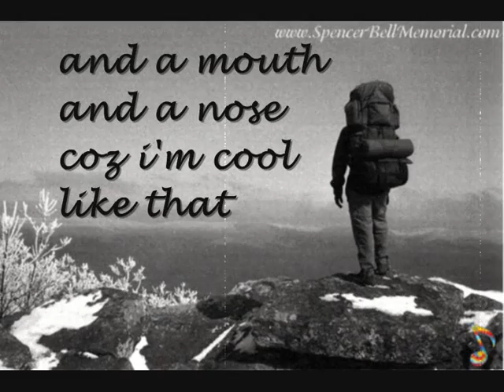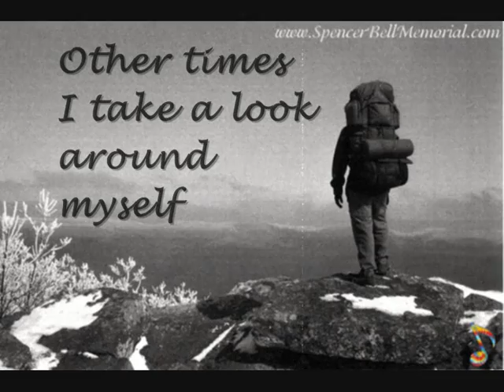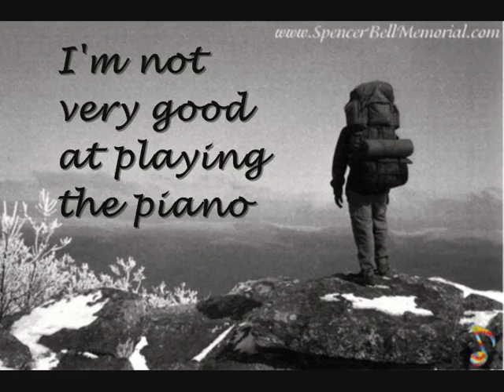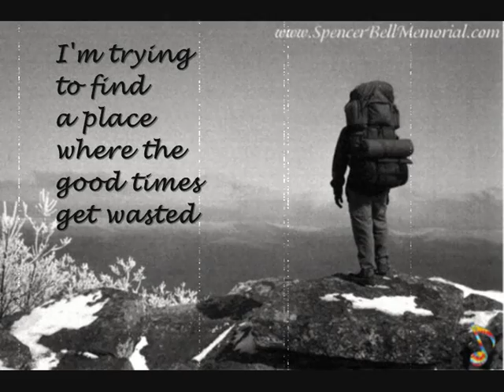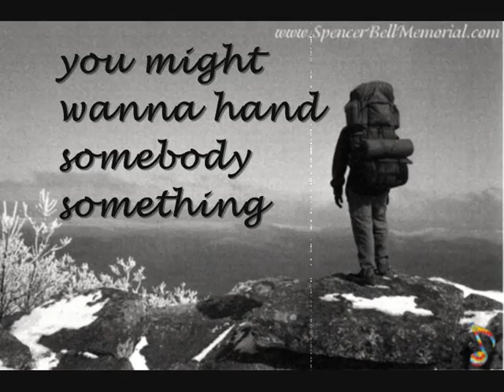Spencer Bell - Tourist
Music and Lyrics by Spencer Bell.

To find out more about Spencer, His music, his art and his poems. Visit